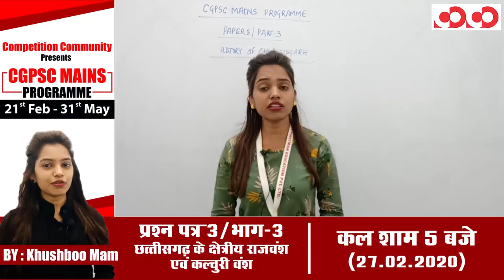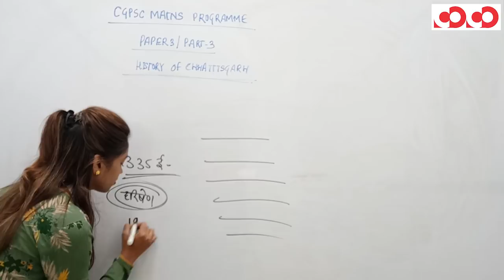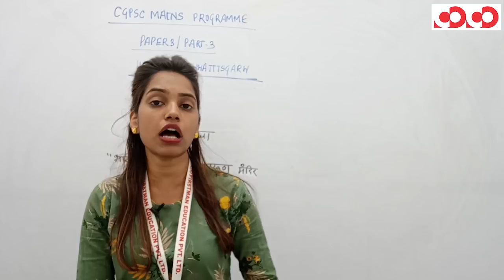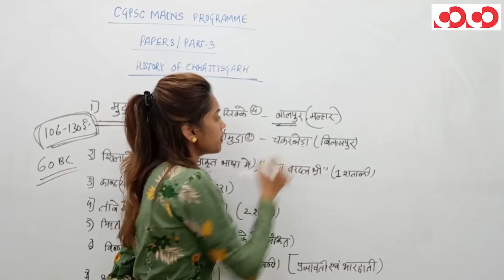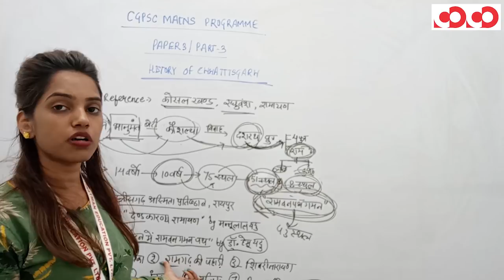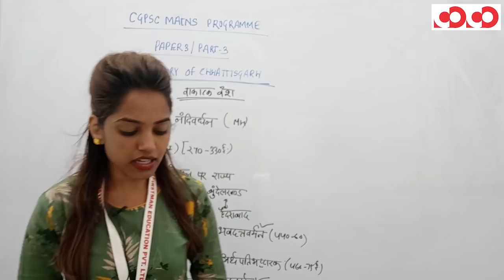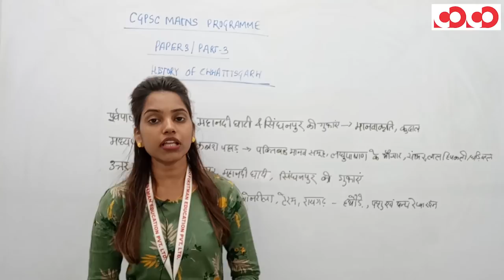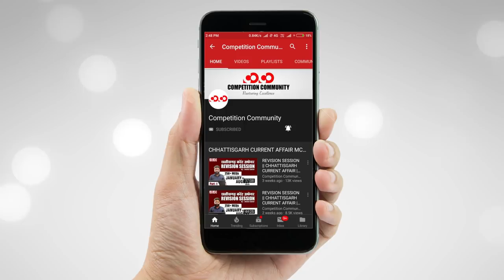प्राचीन छत्तीसगढ़(प्रागैतिहासिक से लेकर गुप्त काल तक) || प्रश्न पत्र 3/भाग-3 || CGPSC Mains Programme